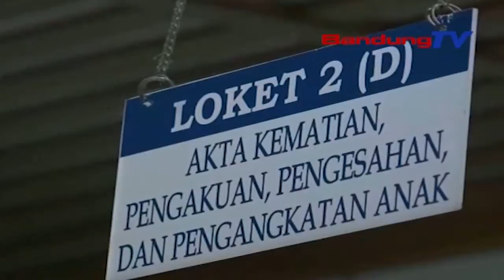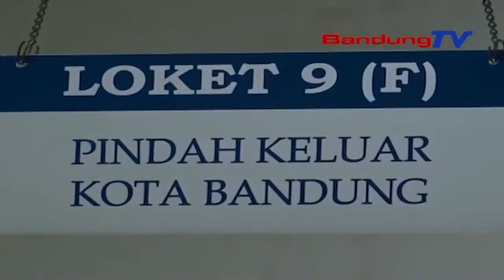Pemkot Bandung Sudah Terbitkan 6 KTP Penganut Agama Kepercayaan